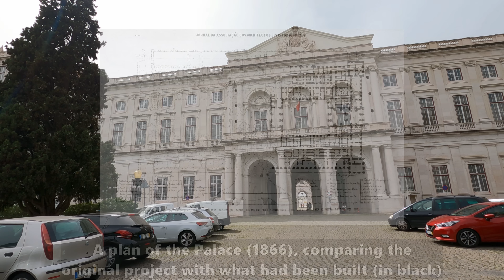Ajuda and its Palace: an Unexplored and Unusual Area of Lisbon, Portugal! [4K]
Relaxing walking tour of Ajuda and the Ajuda Palace, in Lisbon (Portugal), with detailed historical information and context. Ajuda, located west of downtown Lisbon, and not far from the famous Belém district, is the most village-like district in the city. The Ajuda neighborhood is a quiet corner of Lisbon that once hosted the royal court as a result of the 1755 earthquake that destroyed most of the city.

▬▬▬▬▬▬▬▬▬▬▬▬▬   ⌚ Video chapters ⌚

0:00 Intro to Ajuda
5:35 Ajuda Palace (exterior)
10:55 Ajuda Palace (interior)
26:40 Ajuda's main street (Calçada da Ajuda)
36:17 Other streets
50:59 Ajuda Botanical Garden